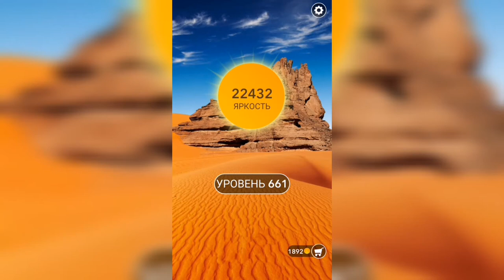Word / Слово Крест: Поиск русского кроссворда / Уровень 661